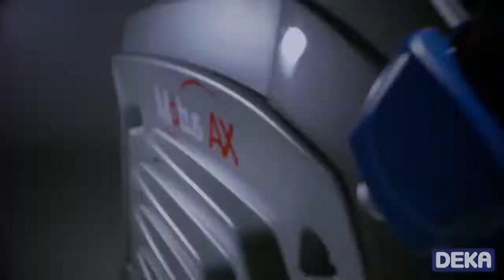Motus AX Alexandrite Lazer Deka Lasers Moveo Teknolojisi Termografik Görüntü